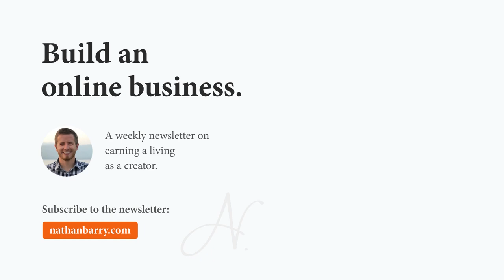Matthew Kepnes - Making Your Competition Irrelevant as an Influencer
Matthew Kepnes runs the popular travel blog, Nomadic Matt, and also writes a successful newsletter. In fact, Matt’s newsletter is one of the biggest I’ve had on the show. His book, How to Travel the World on $50, is a New York Times Best Seller.

After a 2005 trip to Thailand, Matt decided to leave his job, finish his MBA, and travel the world. Since then, he’s been to nearly 100 countries, and hasn’t looked back. Besides being a New York Times best-selling author, Matt’s writings have been featured in countless publications. He’s a regular speaker at travel trade shows, and is the founder of FLYTE, a non-profit organization that sends students overseas to bring their classroom experience to life.

I talk with Matt about his unique approach to running his business. While others are building online courses, Matt has shifted to doing more in-person meetups and events. We talk about his newsletter, and we also talk about growing your Instagram follower count, scaling a business as a solopreneur, and much more.

In this episode, you’ll learn:

• When & why you need to start outsourcing day-to-day tasks
• The most important metric about your email list
• How to quickly get more followers on Instagram